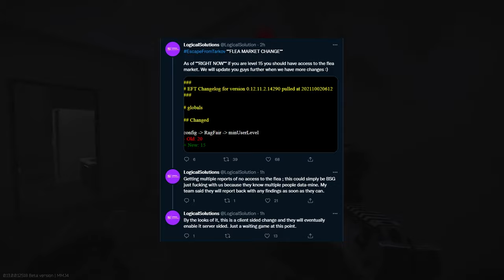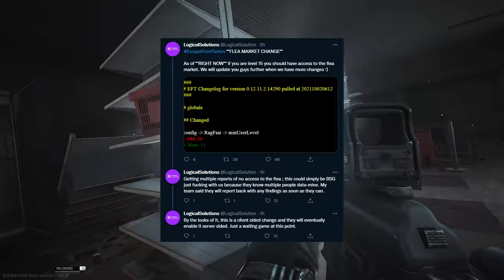FLEA MARKET ACCESS LOWERED - ESCAPE FROM TARKOV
Flea market access has been lowered down to lvl 15, unsure if this is a permanent move, hopefully it is as this will help out so many casual players out there!